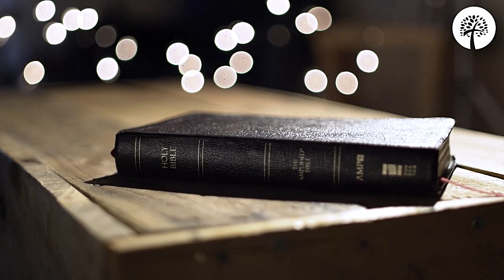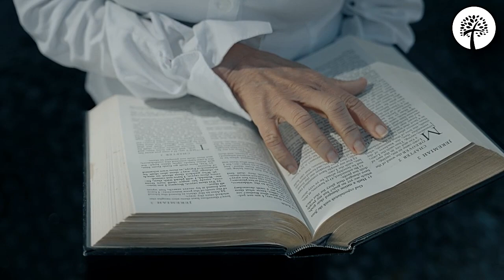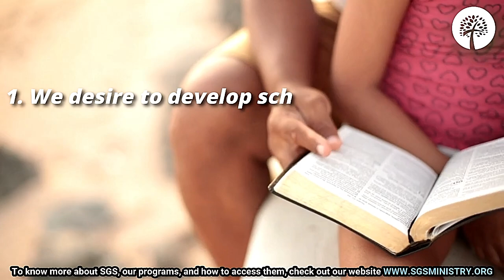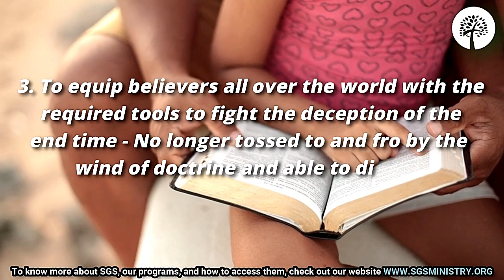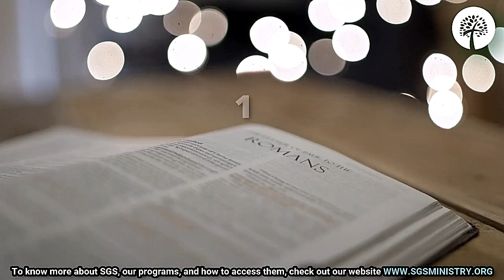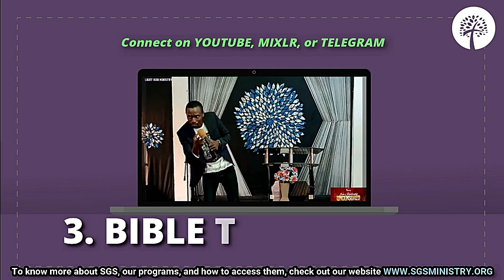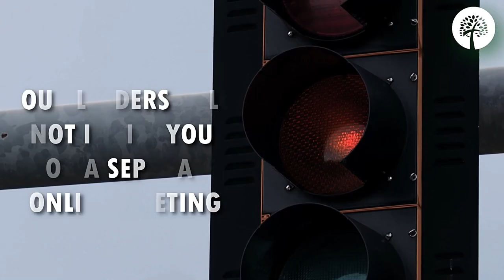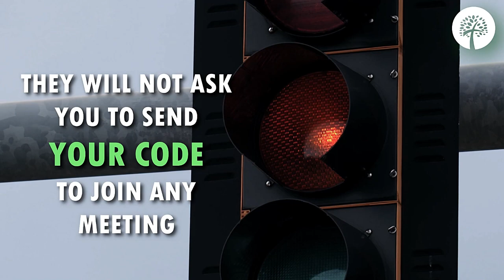SGS OT DAY 1 TRAINING: OLD TESTAMENT BIBLE READING | 03-10-2023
O'Tomisin Ajileye
Convener, Spiritual Growth Steps Ministry
(aka: Spiritual Growth Scheme )

SGS TESTIMONIES
God is still alive and He is doing wonders: